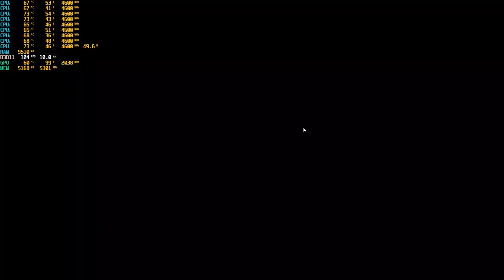GTX 1080 G1 Gaming + Intel i7-7700K | 1080p - Apex Legends : Season 6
GAME PC Gameplay

My PC Specs:
• CPU : Intel i7-7700K (7th Generation)
• MB:  Z270 PC MATE
• Ram : KINGSTON 16GB (2x8GB) DDR4 HYPERX FURY 2666MHZ
• GPU :  Gigabyte GeForce GTX 1080 G1 Gaming
• SSD : KINGSTON SSDNOW UV400 500 GB
• OS: Windows 10 Pro 64bit